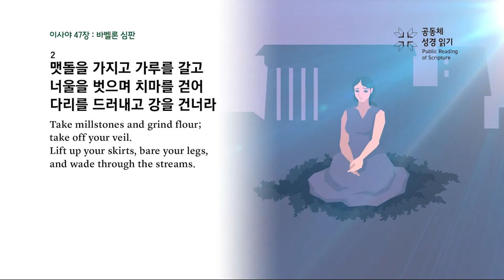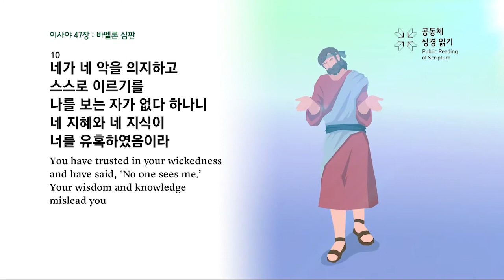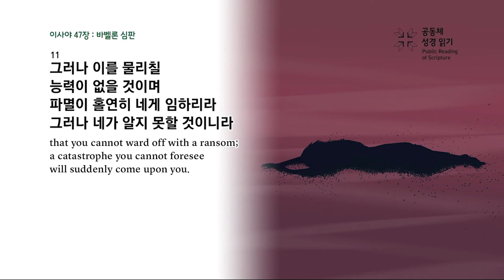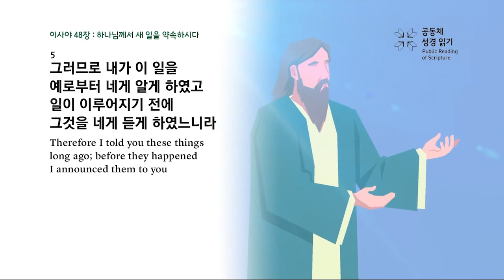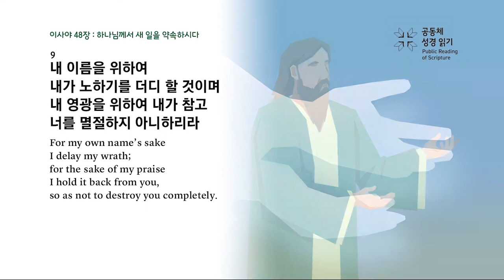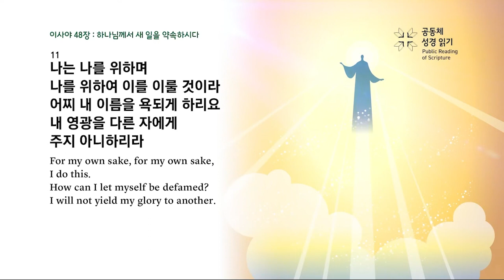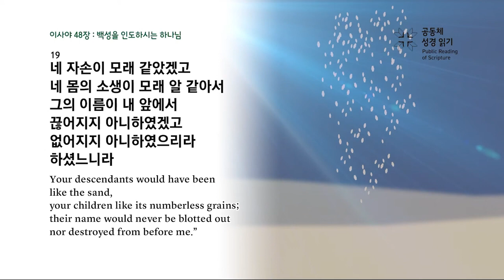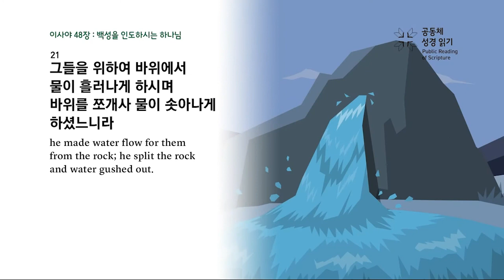GEM Daily Bible (Isaiah 47- 48) - August 2, 2023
The original video belongs to Public Reading Of Scripture(공동체 성경 읽기) Youtube Channel.
동영상 원본은 공동체 성경 읽기 유튜브 채널의 것임을 밝힙니다.

The original video in Korean was dubbed in English and a new background music was inserted.
동영상 원본은 한국어로 되어 있는 영상이었고, 본 영상은 영어로 더빙 및 새로운 배경음악을 추가하여 재창조한 콘텐츠입니다.

There is no intention to reproduce this material for profit, but for English speakers to be able to read and hear God's Word daily.
본 영상의 제작은 그 어떠한 수익의 목적도 없으며, 영어를 구사하는 분들이 매일 성경을 접하여 하나님의 말씀을 듣는데 도움이 되기 위하여 작업을 한 것입니다.

혹시 본 콘텐츠의 재창조 과정에서 질문이나 문제가 되는 부분이 있다고 생각하시는 분은 연락 주시기 바랍니다.
음악